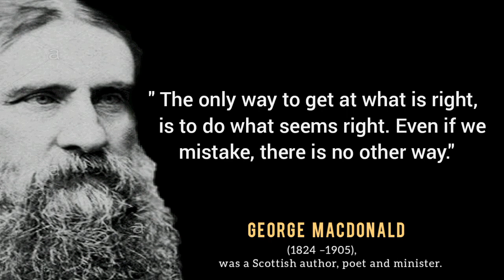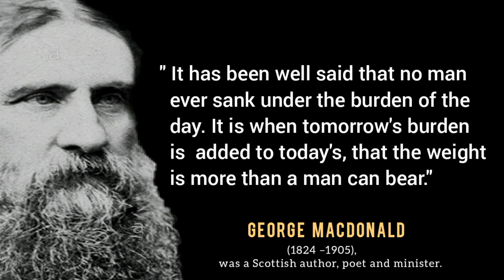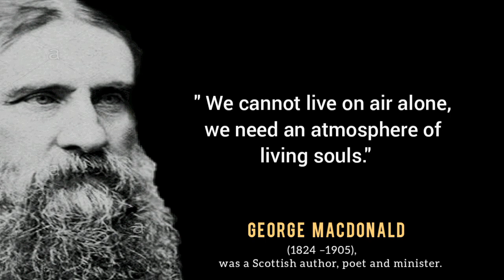George Macdonald Quotes.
George Macdonald quotes on various topics of life. we shared beautiful quotes from George Macdonald that will inspire readers and give them a new perspective on life  because they are profound and meaningful.